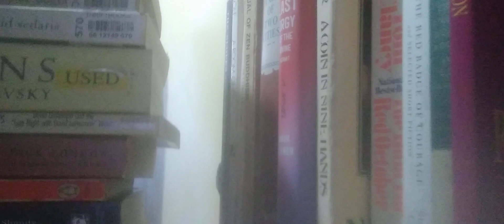Lipstick Traces 10